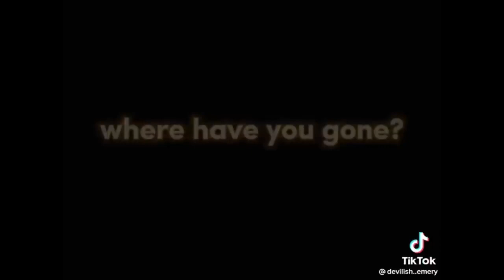｢ GCMV 」 Gacha Movie #1079